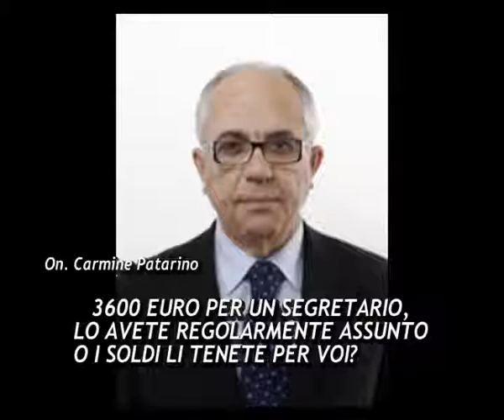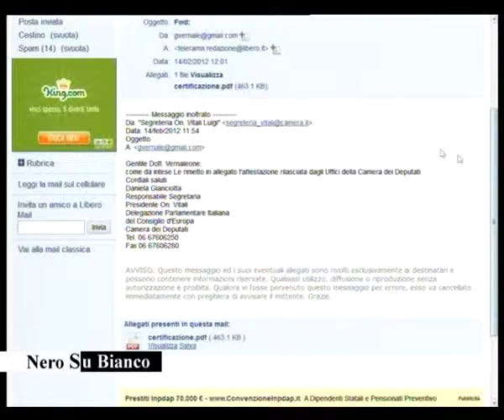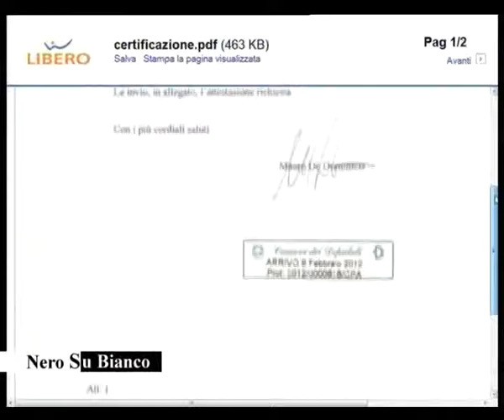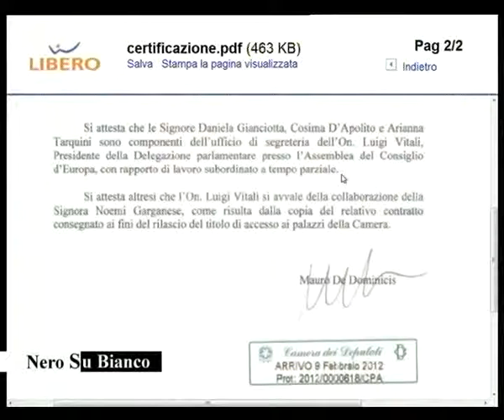NERO SU BIANCO 15-2-12.flv